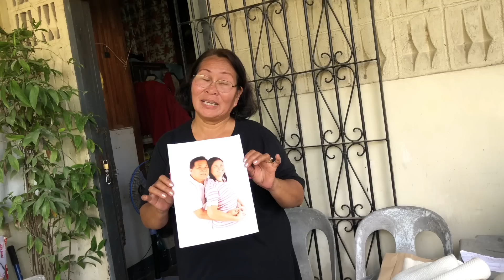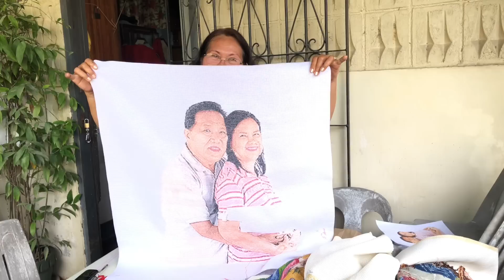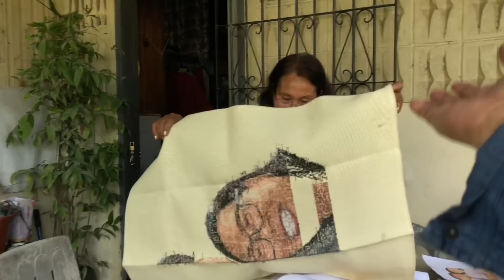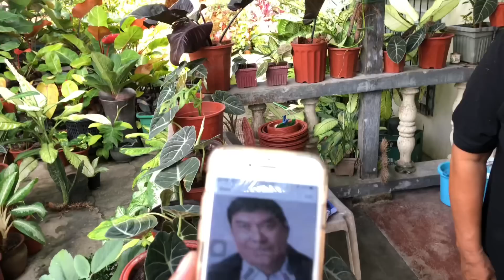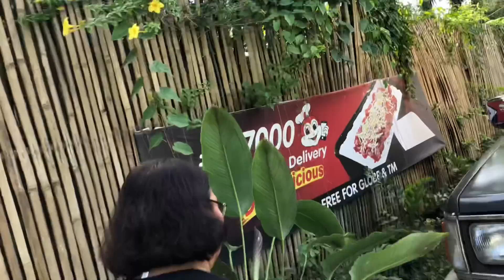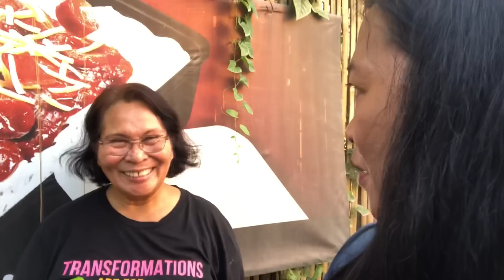Wow! Amazing huge plant ang nabitbit from maam Dory! | Story of her gift to Idol Raffy Tulfo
We visited ma'am Dory's Garden for the second time. We were invited again by her because The first time we went there, she wasn't around because she went to Calape. She invited us because she wanted us to see in person and also to show her beautiful plants.
Yesterday's visit to her garden is unforgettable. Ma'am Dory is a very kindhearted person. She is so generous and kind. She is also a very energetic woman. She is strong! Thank God!
Her hobbies are Planting ornamental and flowering plants and making designed cross-stitches that are so amazing!
We roamed around to her plants. The funny thing is that every time I admire a potted plant, she gets it and gives it to us. Even her Huge Badyang, she carried it to give it to us! Whewww!
So in return, Edgar, my husband gave her P1,000. She didn't want to accept. But I insisted.
I thank God for letting us find loving good people along the way of our vlogging.
Thank you so much to all of you dear kaCheechs for being a part of this channel's success!
We love y'all! Stay safe and God bless!

FAQ :
What Camera Used?  - Canon 5D Mark IV